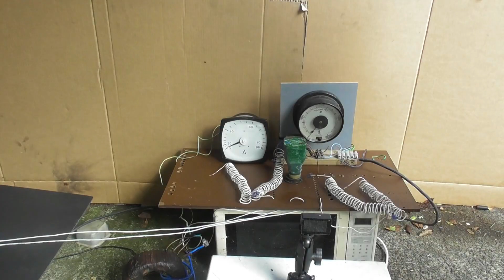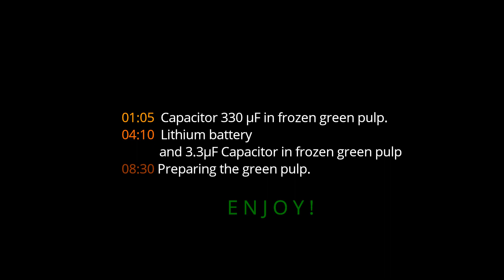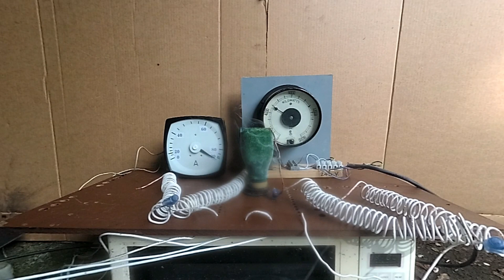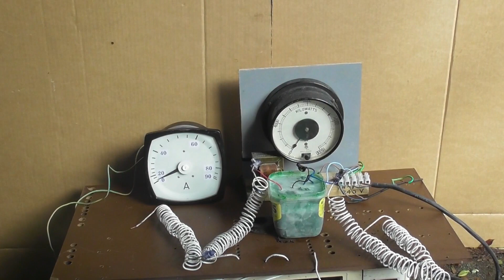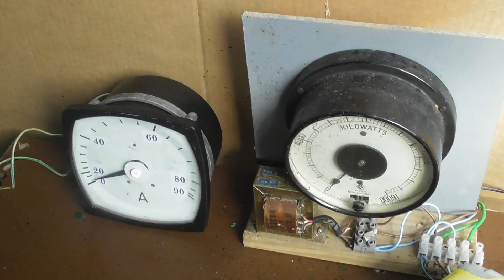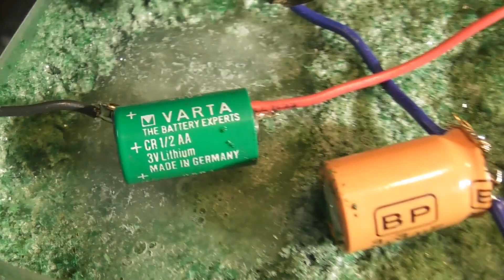Capacitor and Lithium battery in frozen green pulp block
Day 28 in COVID-19 lock down
Last video out of the 28 video's in 28 days series.
Capacitor vent 1 fail. wiring melted out
Capacitor 2 survived in series with Varta Lithium cell but she went off with a bang !
Appropriate isolation procedures were in place.

1. Tibet
2. Timelapsed tides
3. Under the rug